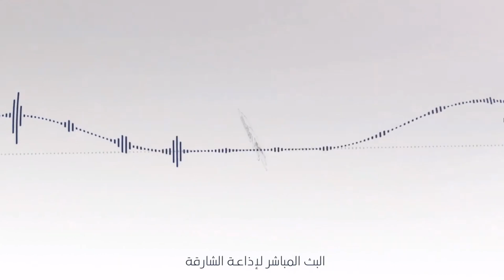برنامج شريعة النور (فتاوى ) 19/1/2022 عزيز فرحان العنزي